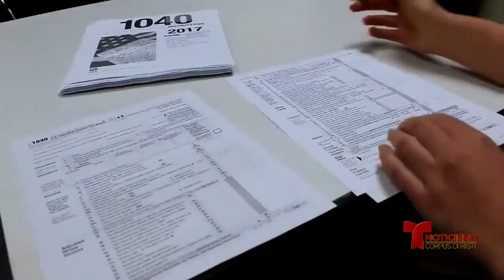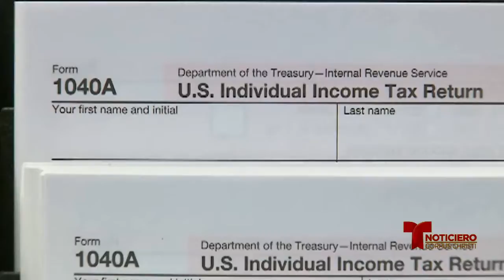BBB: Evite ser víctima de estafa en esta temporada de impuestos